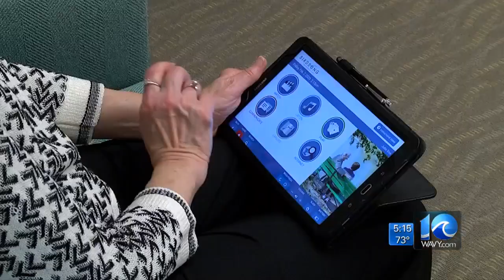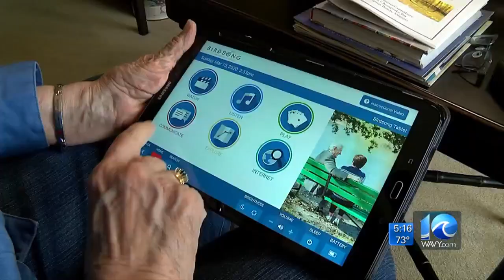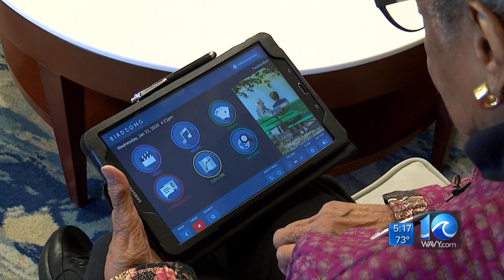Video chat allows residents at Westminster Canterbury to tutor students